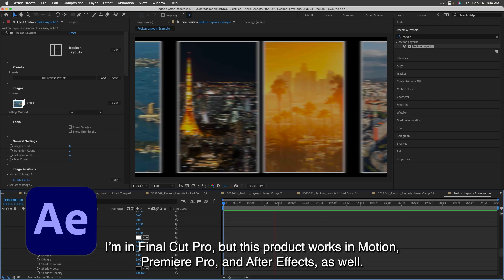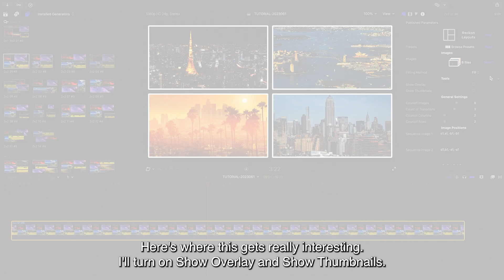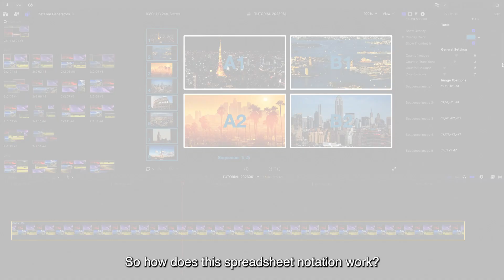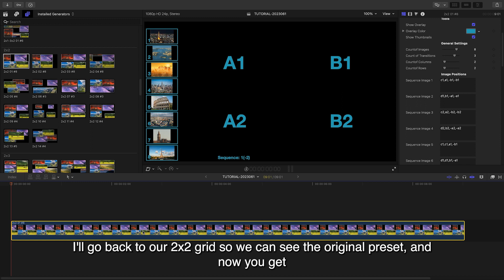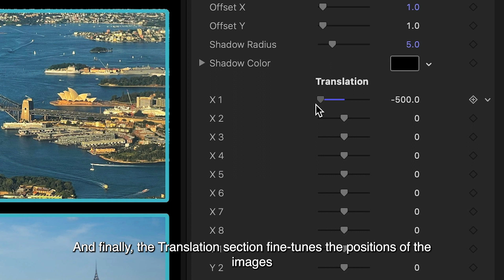First Look at Spreadsheet Layouts Generator for Final Cut Pro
Introducing Layouts for Final Cut Pro, your one-stop solution for creating dynamic animated grids of images seamlessly!

Dive into the unique and intuitive parameters to animate grids faster than ever.

Looking for specific layouts? Browse through the myriad of preset layouts organized based on grid configuration.

Not just that, search easily, select images, apply the smart Ken Burns effect, and more with just a few clicks.

The Spreadsheet notation system is revolutionary, enabling you to design animations without any hassle of keyframing.

Discover additional settings like animation controls, effects, styling adjustments, and more.

Whether you're working on a traditional video or targeting vertical timelines for social platforms, Layouts is designed for you.

CHAPTERS:
00:00 Intro
00:12 How to Download
00:19 Final Cut Pro Tutorial
00:58 Presets Browser
01:16 Image Browser
01:58 Overlay and Thumbnail Guides
02:41 Spreadsheet Notation
03:34 Timing & Effects
04:36 Final Examples
04:54 Learn More!